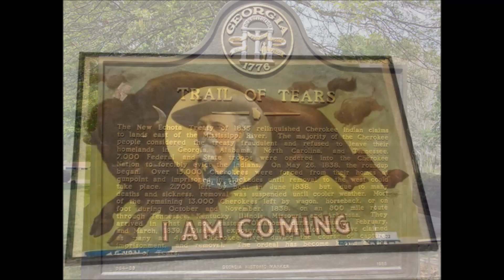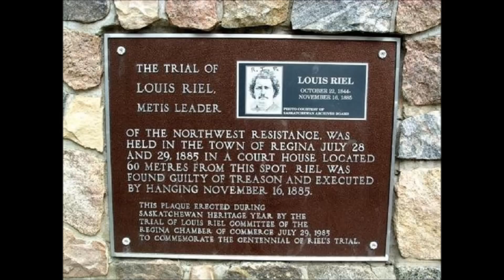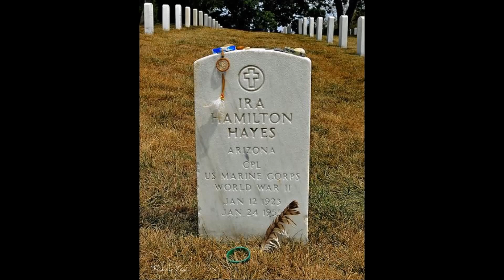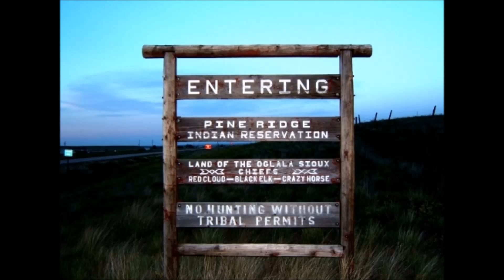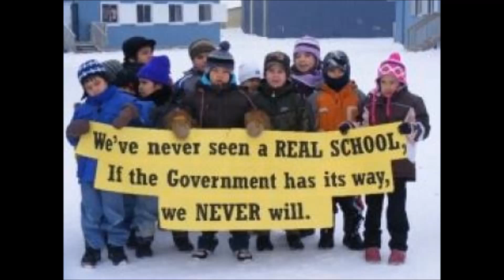Bad Dog - John Trudell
A photo collage. You decide. Peace.